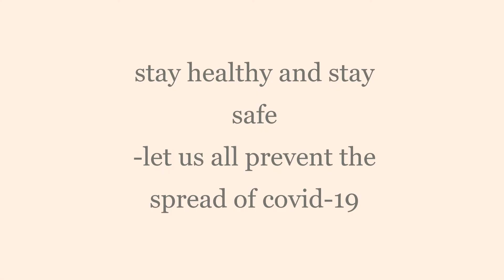Health Protocol for COVID-19 for School Activity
this is my school activity